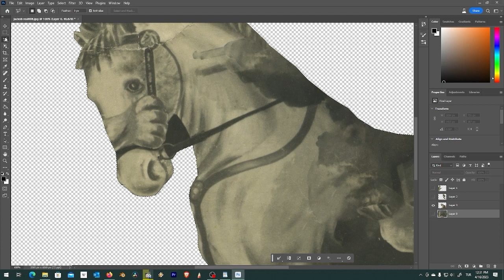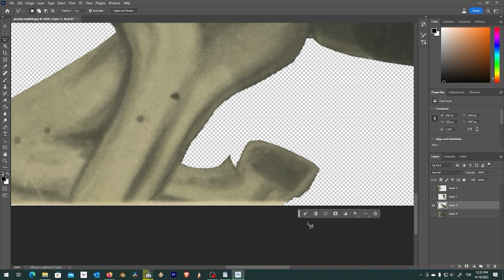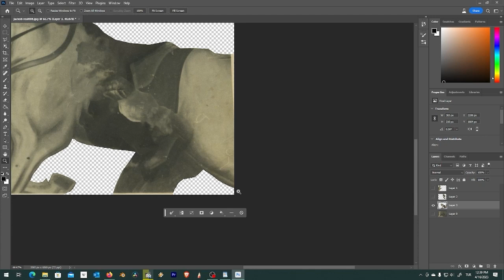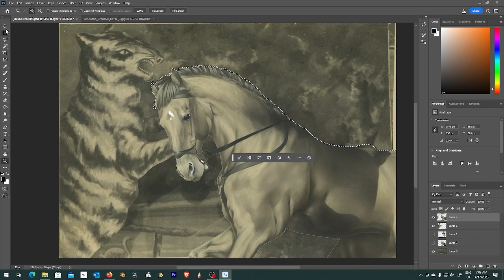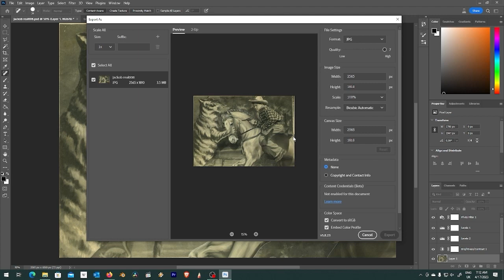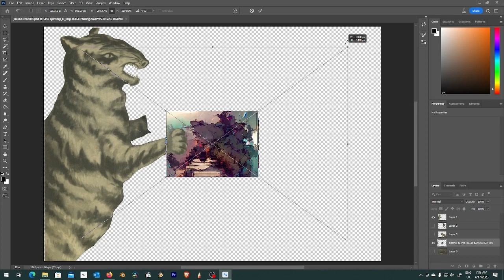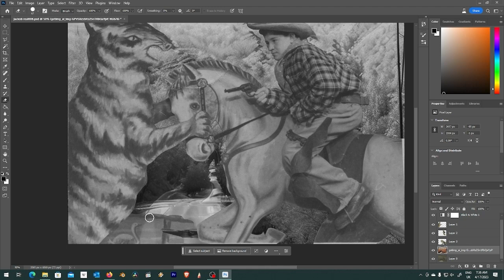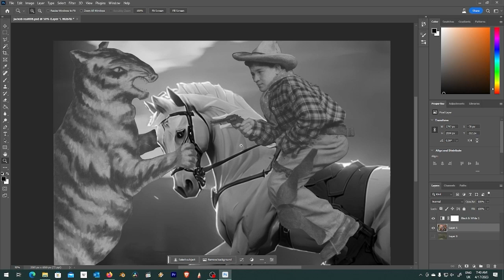collage practice with photoshop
music
E.R.S - Rebelized 2014